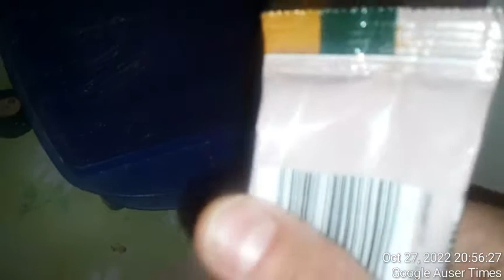During shopping at local Hofer store, Novo mesto police planted on October 27th, 2022 a cut open cin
During shopping at local Hofer store, Novo mesto police planted on October 27th, 2022 a cut open cinnamon beg - the day when I picked up from local postal office as new a TWO USED WARN OUT USB RECORDERS, USED MICROPHONE, TWO USED USB CARDS all paid in for as new and as promised by local police when held drugged up captive